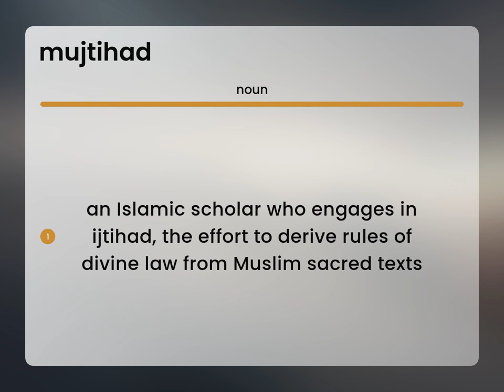Mujtihad | definition of MUJTIHAD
What is MUJTIHAD meaning?

Susan Miller (2023, May 11.) What does Mujtihad mean?